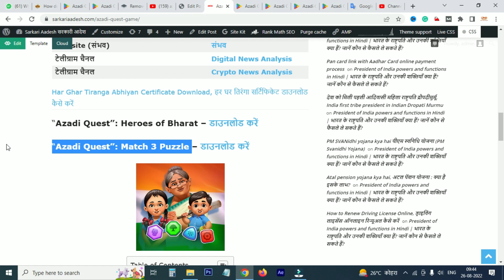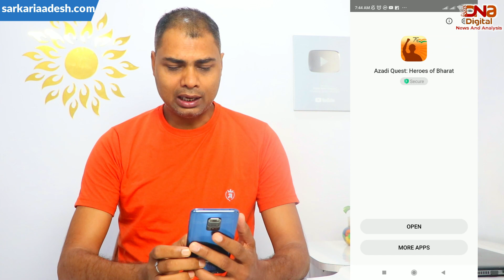azadi quest game कैसे खेलें और कहा से डाउनलोड करें | भारत सरकार का आज़ादी क्वेस्ट गेम कैसे खेलें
Azadi Quest Game kaise khele or kaha se download karen ye sab kuch es video me bataya gaya hain.

SHOPEE Led
Tripod ZOMEI Q111
Action Pro Tripod Mount
Mobile Gear
Evolis Ribbon
Evolis Primacy
HP LaserJet M1005 Printer
HP 1020Plus Printer
Epson L361 Color Printer
iBall Rocky Over-Ear Headphones with Mic
Logitech MK200 Media Wired Keyboard and Mouse Combo
iBall Speaker
HP Core i5 7th Generation Laptop
Asus Core i3 Laptop
HP Core i3 Desktop
Logitech Webcam
Redmi Note 4
Apple iPhone 6s
Vu 80cm (32 inch) HD Ready LED TV
Redmi 4 (Gold, 64GB)
CCTV Camera Buy